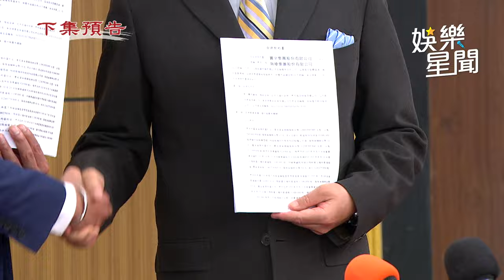天道／道成記者會上遭打成豬頭！ 富米不滿兒惡行拒認母子關係｜三立娛樂星聞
★訂閱【女孩要幹嘛】甜寵浪漫戲劇看到飽